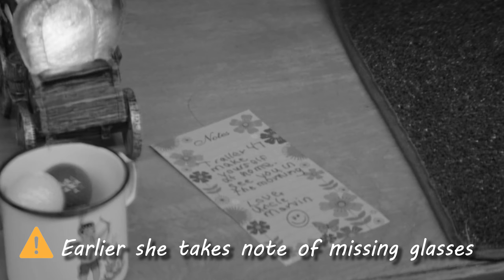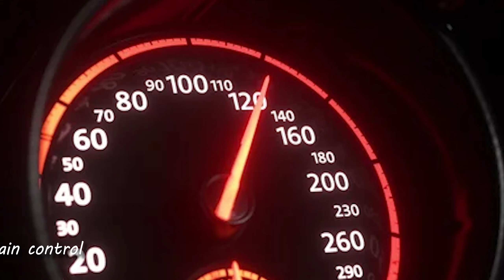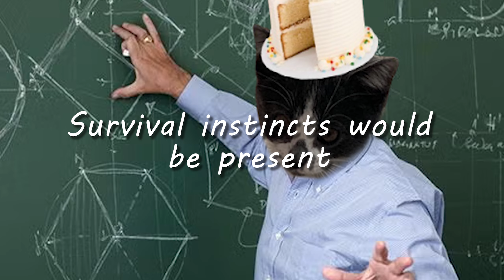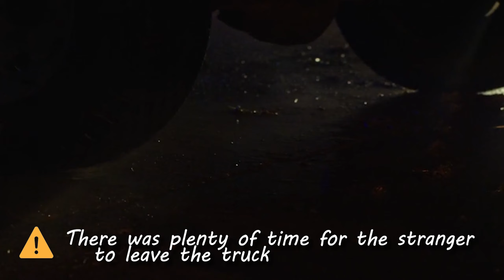How to Survive the Strangers (The Strangers Prey At Night)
In today’s video, we will look at everyone who dies, and if they could’ve lived in “The Strangers Prey At Night” :)

Chapters:
Intro: 00:00 - 00:30
Sheryl & Marvin: 00:30 - 00:52
Cindy: 02:24 - 04:25
Mike: 06:19 - 07:50
Pin Up: 08:51 - 09:43
Cop: 10:11 - 11:29
Doll Face: 12:00 - 13:57
The Man in the Mask: 14:58 - 16:22